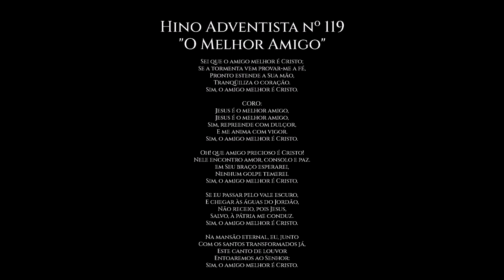HINO ADVENTISTA nº 119 - O MELHOR AMIGO (INSTRUMENTAL COVER) by anirak